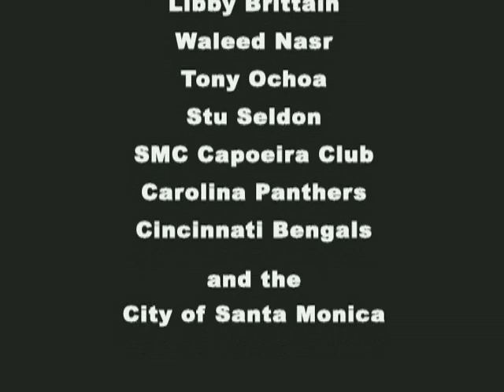Go Where the World Goes!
This 2009 SMC Recruitment Video provides viewers with information on various aspects including the campus location, student body diversity, academics, transfer opportunities, student life, and the environmental movement.